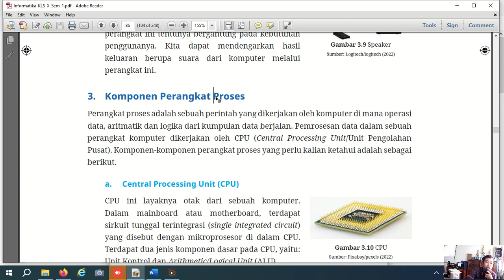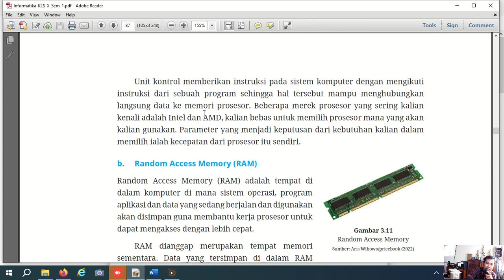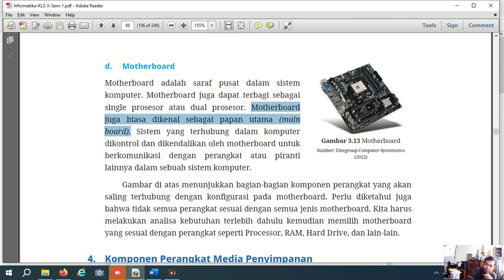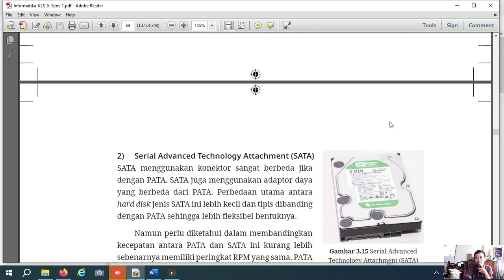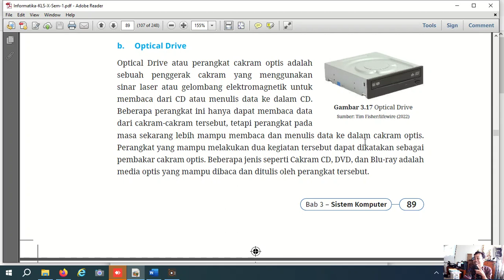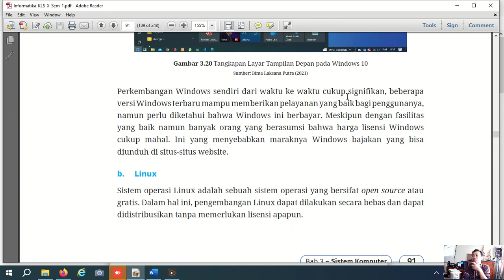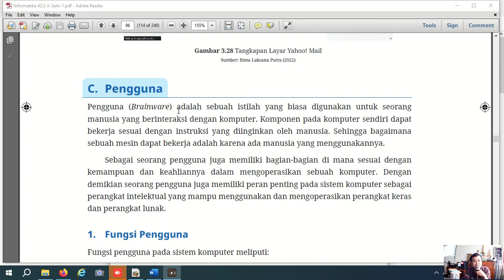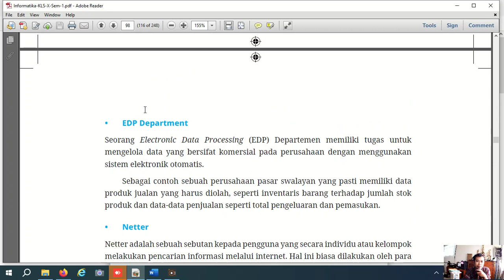BAB 3B KOMPONEN KOMPUTER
Mapel Informatika
Kelas X SMK/SMA